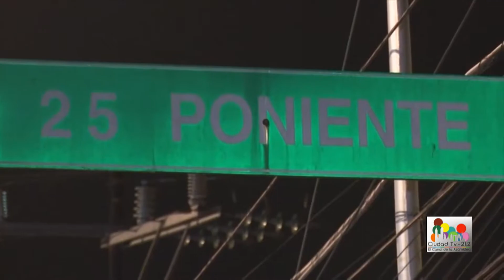Trastornos del sueño y accidentes. FacMed UNAM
Dr. Rafael Santana Miranda
Entrevista programa "Nuestro espacio con sentido", Canal de la Asamblea